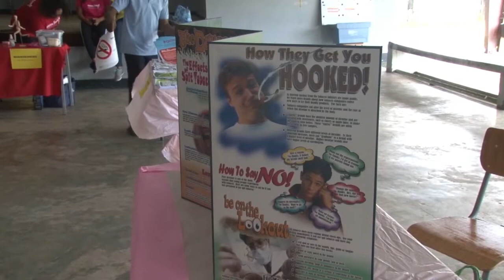04 05 2019 Afsluiting Mini Health en Wellness Beurs